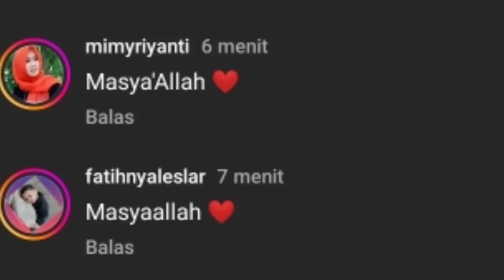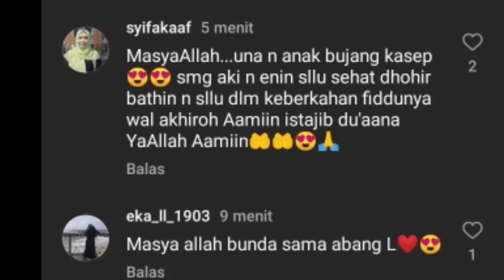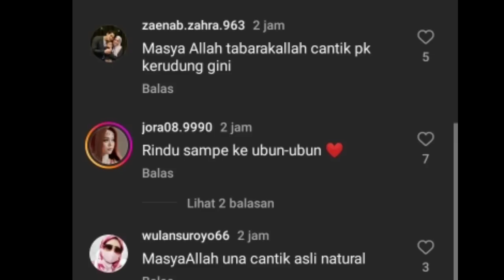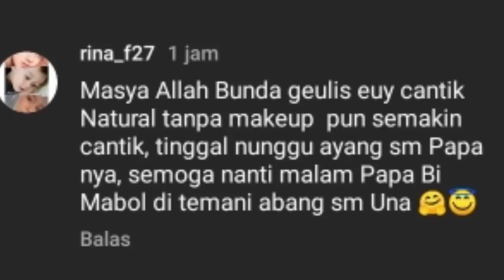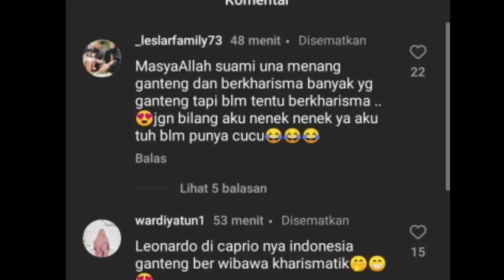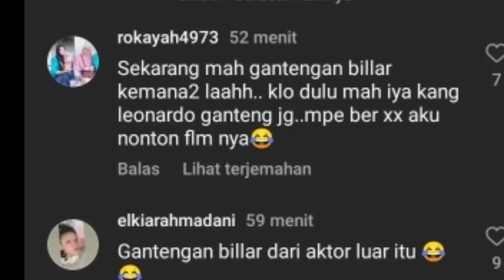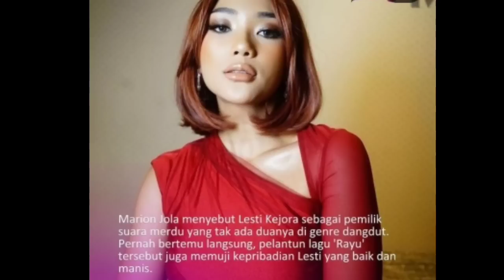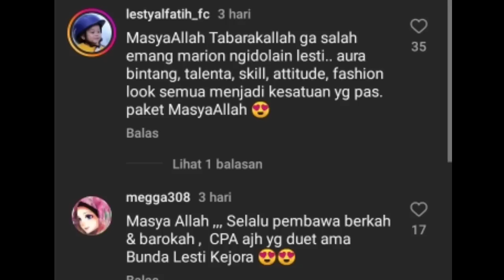VITAMIN SEGER DARI LESTI CIEE RIZKY BILLAR SALTING DI PUJI ISTRI